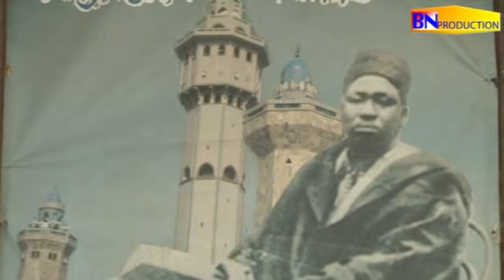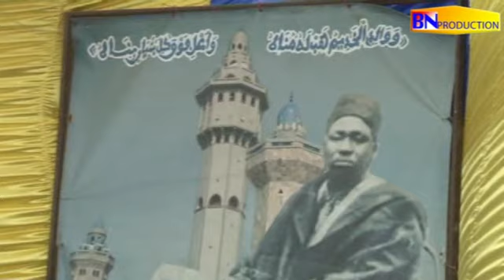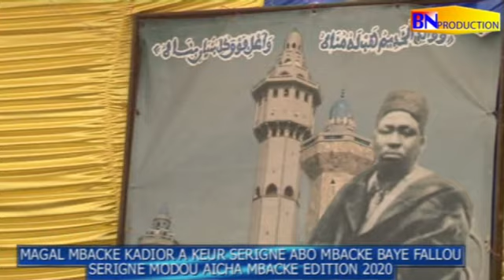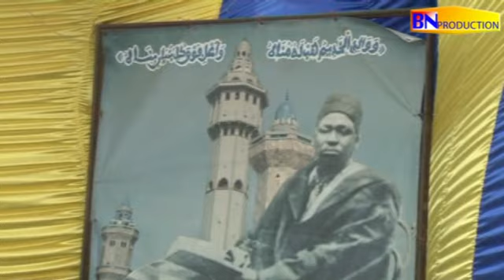magal mbacke kadior keur serigne abo mbacke edition 2020